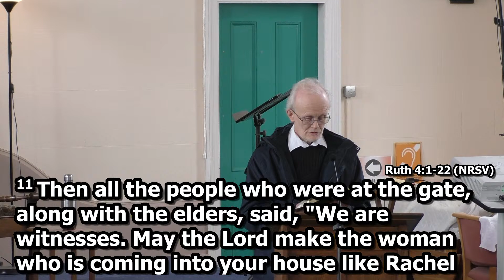Giving our all | Ian McManus | 21 March 2021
On the final week of Lent, we finish the book of Ruth, considering how it speaks into our current situation. Join us as we consider who God is, how he provides and reflect on his redemption.